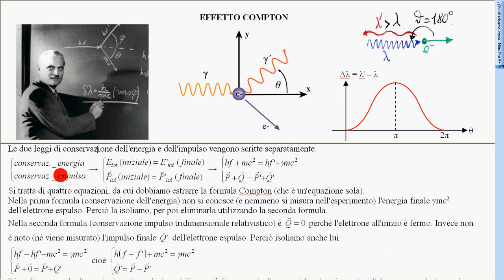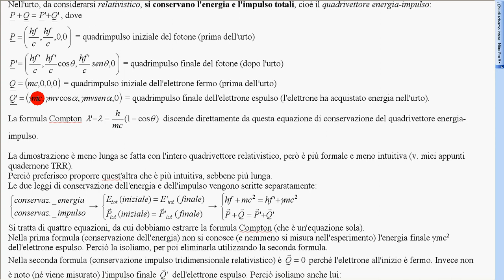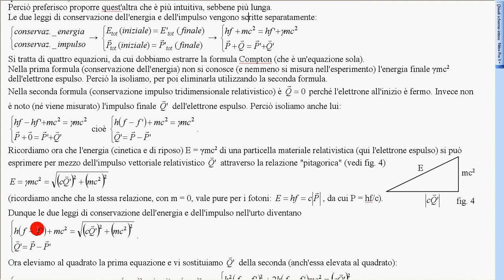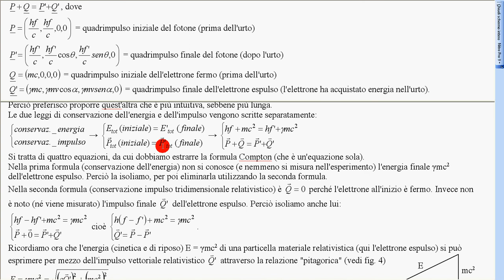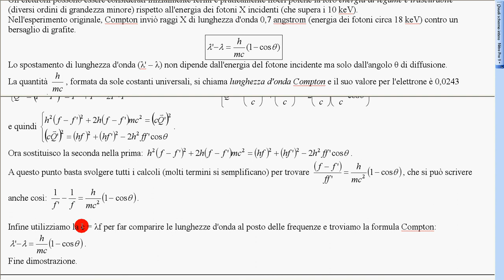effetto Compton dimostrazione 1